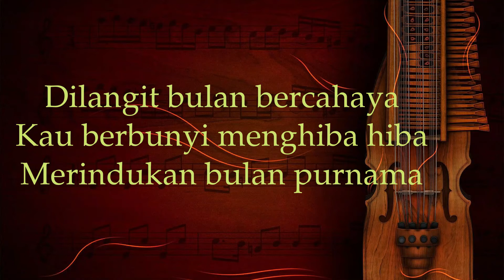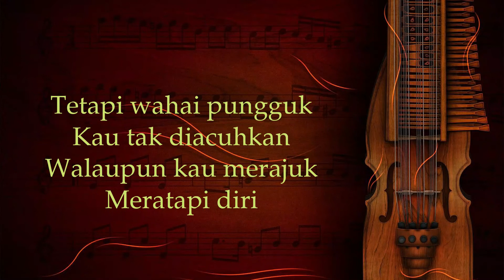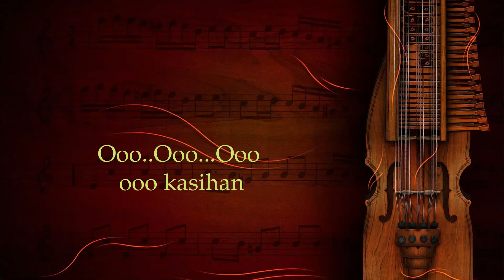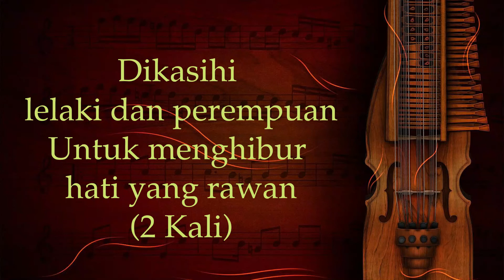(KARAOKE) Sharifah Aini -Burung Pungguk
Irama Tradisional